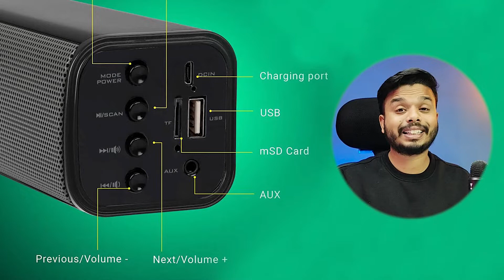Best Budget Soundbar Under 1000 Rs For Laptop And PC 🔥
Friend in this video I have covered all the best options in India 2022 for soundbar under 1000. The best soundbar for laptop under 1000, best soundbar for pc, and best speaker for laptop in India 2022 are reviewed in detail in this video. I have also covered the best soundbar with bluetooth under 1000 in India 2022. If you are planning to buy a soundbar under 1000 in India 2022, this is a must-watch video for you all.

F&D E200
Portronics in Tune 1
Zebronics Zeb Wonderbar
Zebronics Zeb-VITA
Ubon Cool Bass

My Gear:
1. JBL Commercial CSUM10 Condenser USB Microphone
2. My Mic Stand
3. Vivo V20 for Recording

Topic Covered In This Video:
Best soundbar under 1000,Top soundbar,Best speakers under 1000,speakers,top speakers,best under 500,Top soundbar speakers under 1000